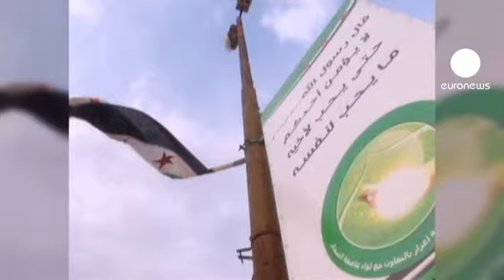الأمم المتحدة تأمل إعلان دمشق لهدنة بمناسبة عيد الأضحى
هل ستضع القوات السورية من جهة وأعضاء الجيش السوري الحر من جهة أخرى السلاح جانباً للدخول في هدنة بمناسبة عيد الأضحى الذي يحتفل به العالم العربي والإسلامي هذا الجمعة. الأمم المتحدة تأمل ذلك، فالدعوة إلى هذه الهدنة دعا إليها المبعوث الخاص للأمم المتحدة إلى سوريا الأخضر الإبراهيمي.

الأمر يبدو صعباً بسبب إستمرار الإقتتال في سوريا، حوالي مائتي شخص قتلوا يوم الأربعاء.

ناشطون في مجال الدفاع عن حقوق الإنسان من الأمم المتحدة يأملون الإجتماع قريباً بالرئيس السوري بشار الأسد.

"  نعتقد أنه من المهم أن نتحدث إلى الرجل الذي يحكم البلاد. ونعتزم الذهاب إلى هناك دون شروط، ولقاء الرئيس الأسد ومناقشة شروط حصول لجنتنا على دخول سوريا".

محققو الأمم المتحدة تحدثوا عن انتهاكات حقوق الإنسان في سوريا ووصفوا ما يحدث هناك بجرائم حرب وجرائم ضد الإنسانية، وأكدوا أنهم يملكون أدلة على ما يحدث.